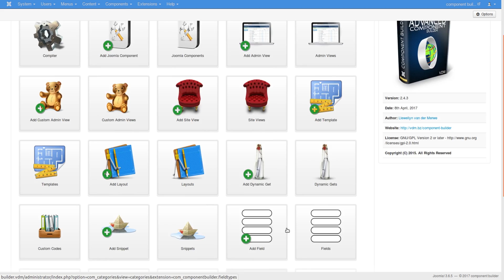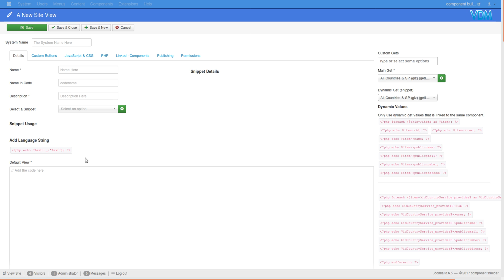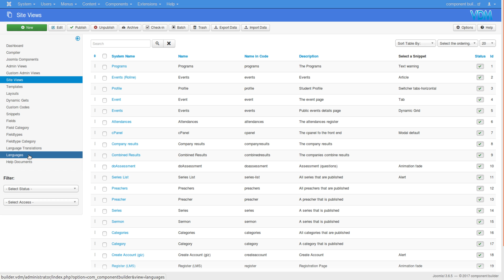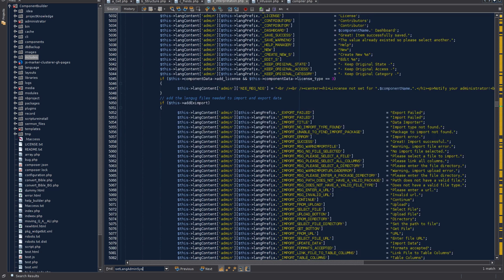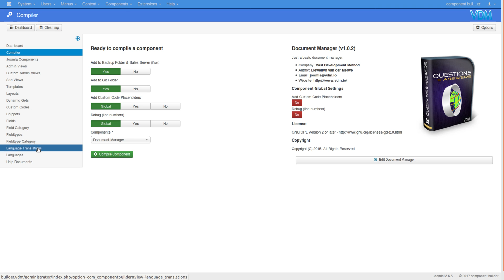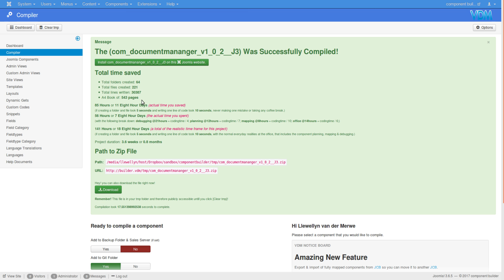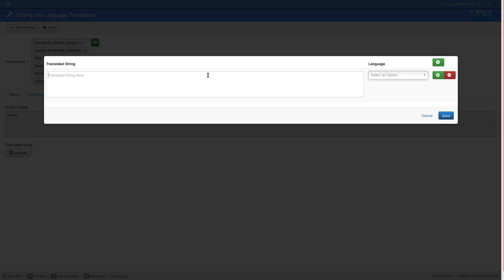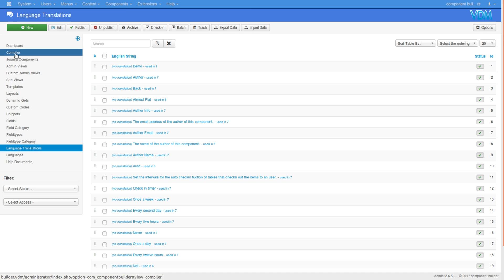Translation Mananger in JCB explained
Please note that a new language is added when more then 50% of the English strings has been translated to that language. You can change this number in the global Options of JCB, or force the language to be added by clicking debug lines before compilation, of cource you will need at least on sting translated to work.